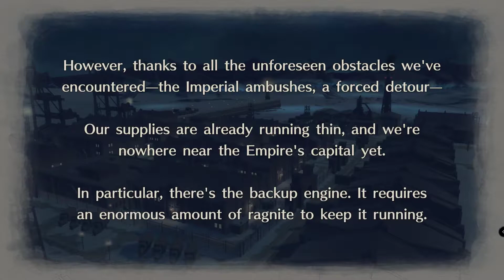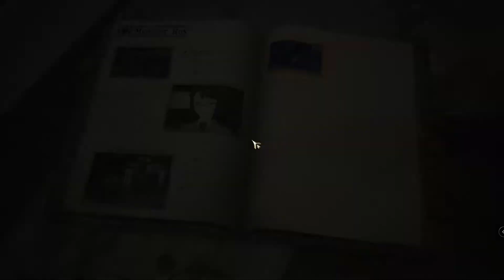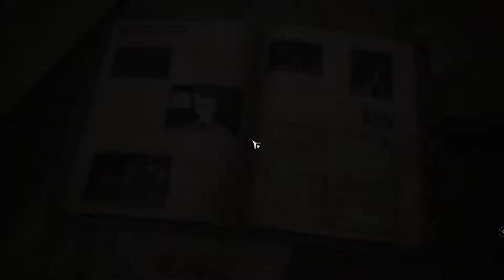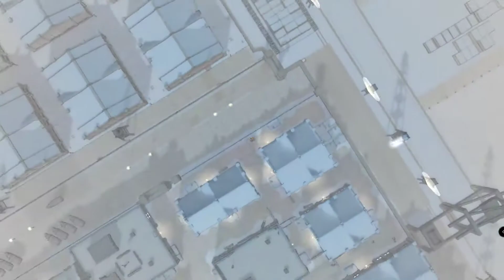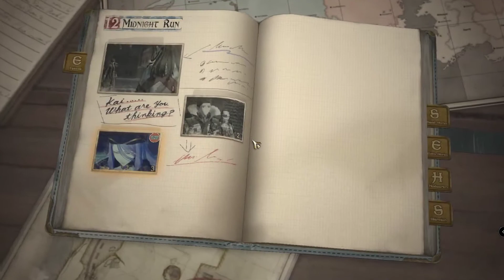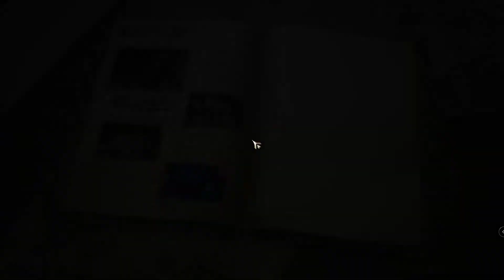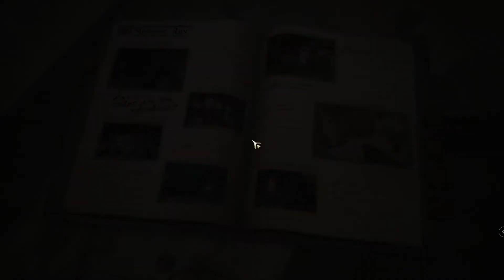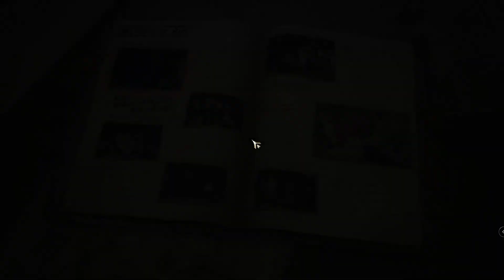Valkyria Chronicles 4 walkthrough - Chapter 12: Midnight run